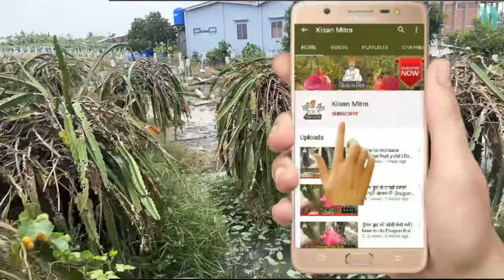Failed Dragon Fruit Farm and Reason of Failure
5 Must Have Tools in Dragon fruit farming:-
1) Pruning and Dragon Fruit Cutter

2) Fungus Removing surgical blade

3)Cut Resistance Hand Gloves

4) Spray tank battery operated 16L

5) PH Meter(4 in 1)

For Pollination Process:-
Headlight or Head lamp:-

1) Green Miracle

1) Saaf 500gram pack

2)Saaf 100 gram pack

4) Pseudomonas(1Ltr)

5)Original Waste decomposer Bottle:-

For Dragon Fruit Plant Growth
1)Humic acid (1 Ltr)

2)GIBBERELLIC ACID - 5gm (Gibralic Acid)

3) Amino Booster-G 30% Amino Acid Solution Organic Plant Growth Promoter (1L)

4) OrganoMagic Liquid Soil Booster Organic Liquid Fertilizer for all plants 5 Ltr

1)Neemoil(1500 ppm)

2)Neem oil (10000 ppm):

1)SVE LCD Display Professional 4 In 1 Temperature, Sunlight, Soil Moisture, PH Tester Meter

2) Water Tds Meter

Dragon Fruit Farming in Haryana ,Punjab,M P

 @Kisan Mitra

best Dragon fruit variety in india